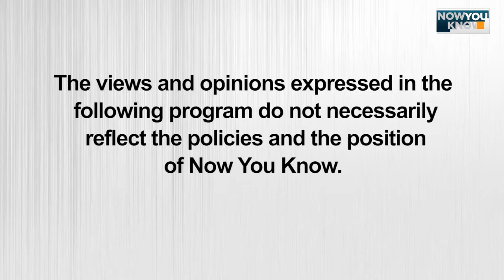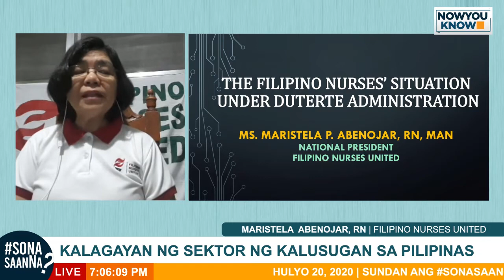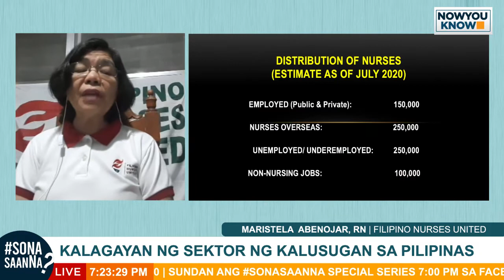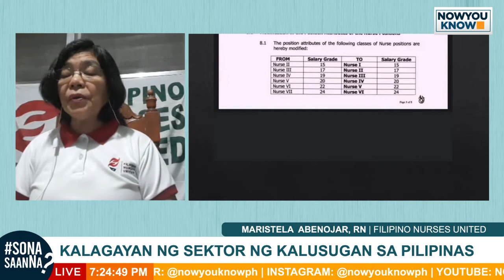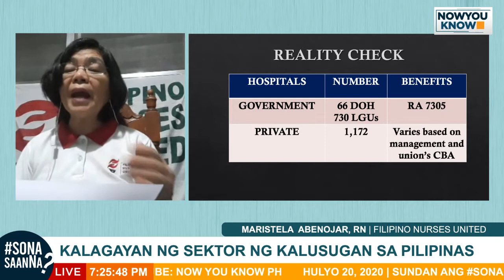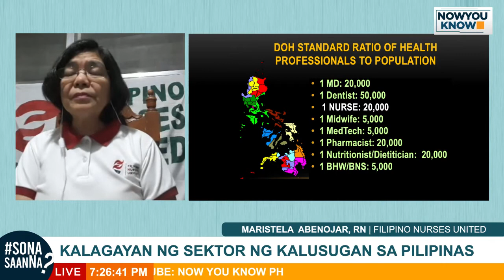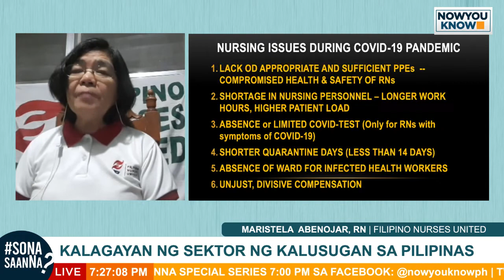SONAsaanNa: The State of Health Sector in the Philippines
SONAsaanNa nga ba ang mga pagbabagong nagawa ng administrasyon ni Pangulong Rodrigo Duterte para sa sektor ng kalusugan?

Samahan ninyo kaming talakayin ang kasalukuyang kalagayan ng sektor ng kalusugan sa bansa kasama sina Nurse Maristela Abenojar ng Filipino Nurses United (FNU) at Dr. Joshua San Pedro ng Coalition for People's Right to Health (CPRH).